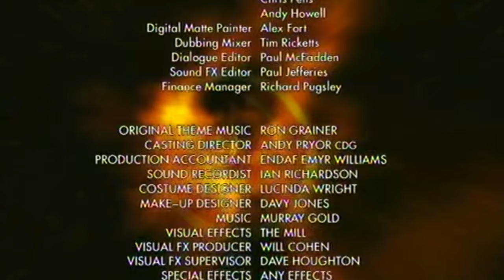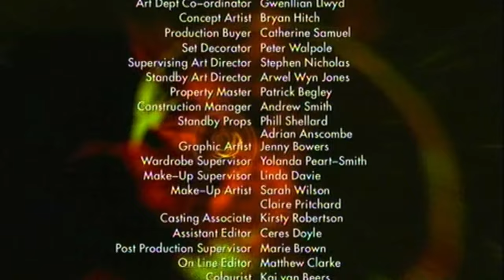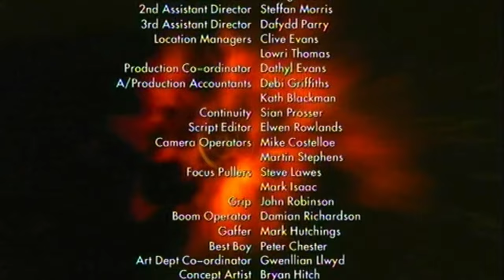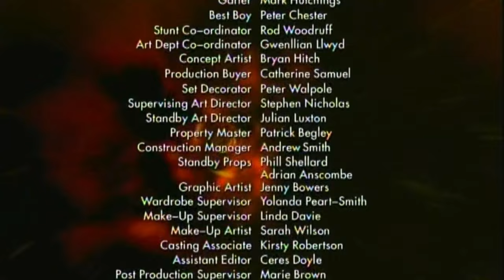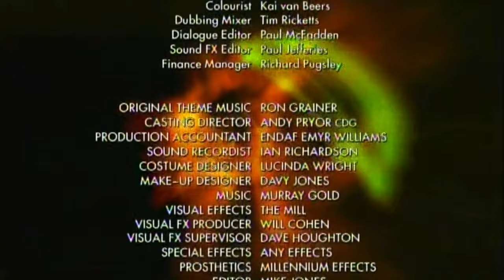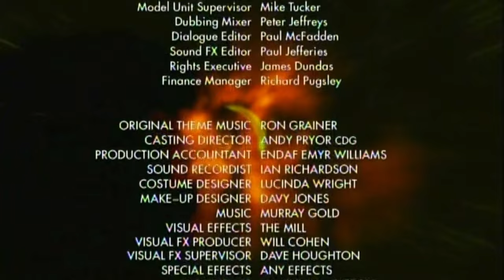Doctor Who 2005 | BBC One idents, continuity and trailers | Episodes 2 to 6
“Tomorrow” trailers, BBC One idents and continuity introductions and closing credits.
Note: Episode 3 does not have a trailer.